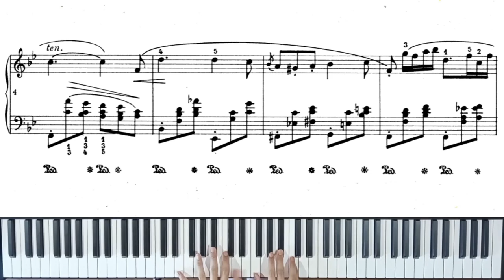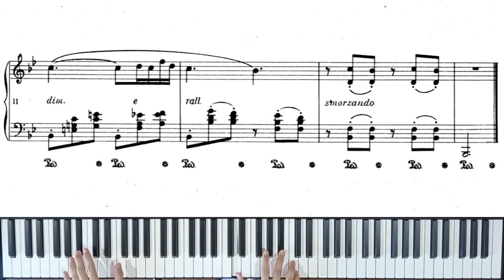Cantabile in B-flat major B.84 - Frederic Chopin (with score)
I somehow missed some rhythming in the 10th bar. 😞

The autograph of the Cantabile in B flat major bears the date ‘Paris, 1834’. This fourteen-bar album leaf could have found a place among the twenty-four ephemeral lyrics that make up the cycle of Preludes, Op. 28, yet the Cantabile in B flat major that was ultimately placed there (as No. 21) is a much weightier work. This Cantabile is graceful, tuneful and airy, but little more besides. The work was never published during his lifetime. As it doesn't have an opus number, it is usually referred to by its Brown catalogue number, B. 84. Like many of his lesser works, it was published posthumously (in 1931), contrary to his wish that all his unpublished manuscripts be burned.
(Source : Chopin Institute, Musopen)

Date recorded : 25 January 2022
Piano : NUX npk-10
Editor : Shotcut